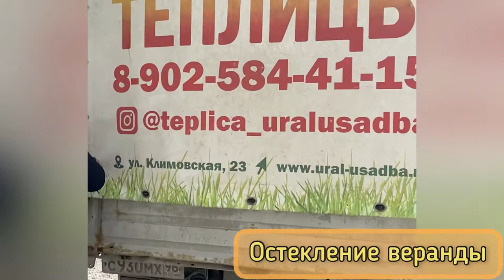СТРОИМ ФАЗЕНДУ. СЕЗОН 2021. ОСТЕКЛЕНИЕ ВЕРАНДЫ.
Строим жилую баню 8Х8
Устанавливаем окна на веранде.